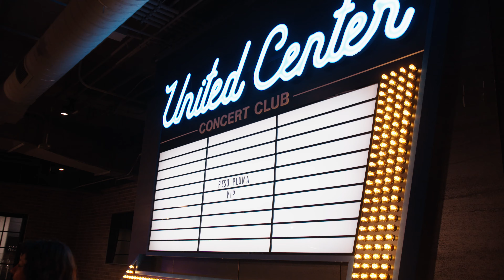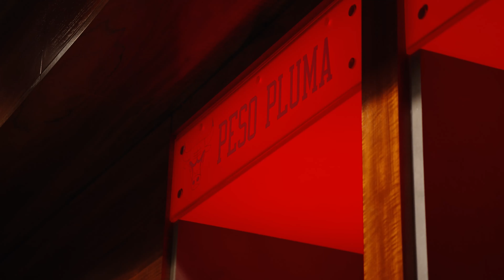All Access: Chris Duarte shares the importance of family and his prep for the season | Chicago Bulls